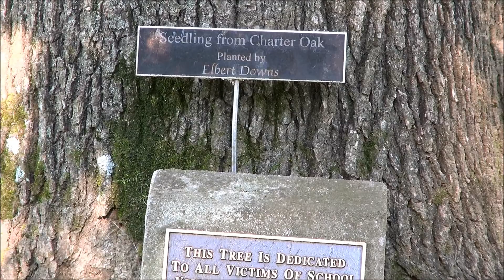Charter Oak Project Part 16 : Bethany Community School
This White Oak is planted in front of  the Bethany Community School, Bethany, Connecticut. It was one of the second generation Charter Oak saplings offered to every town in Connecticut by the State Forestry Bureau in 1976 to commemorate the Bicentennial. All the acorns for the 1976 trees were collected from either the Foot Guard Oak or the Hoadley Oak, both found in Bushnell Park, Hartford, Connecticut.